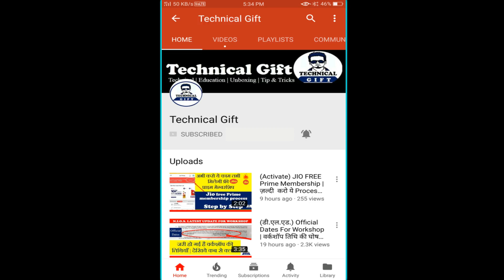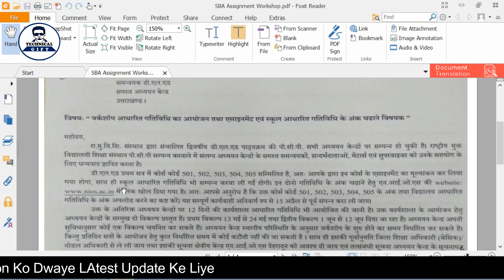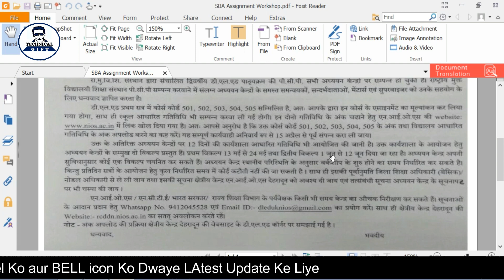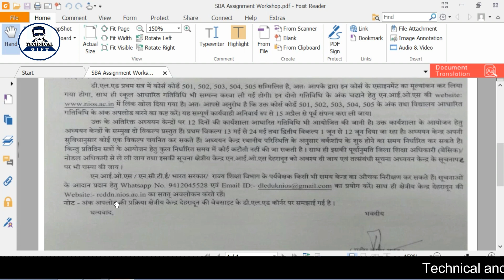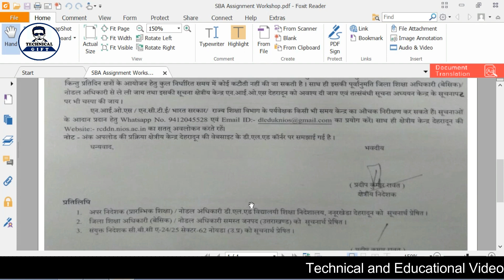(ताज़ा ख़बर) Latest Important Notice From NIOS | Technical Gift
is video mai mai apko bta raha hoon ke nios ki traf se aye naye aur important message ke bare.